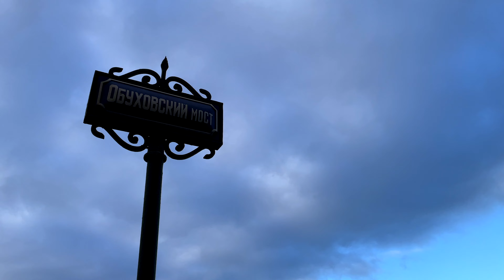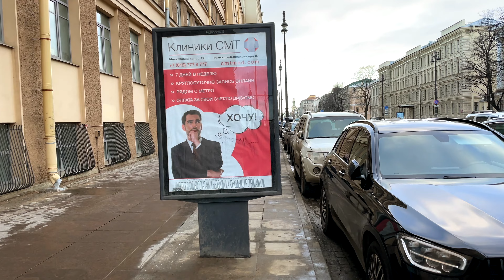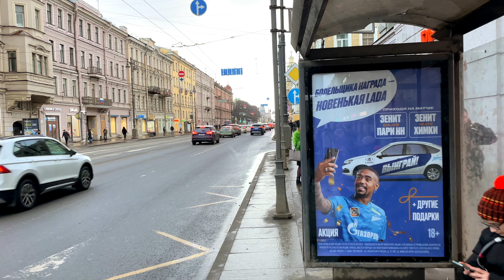Walking in St Petersburg №65 Moscow avenue